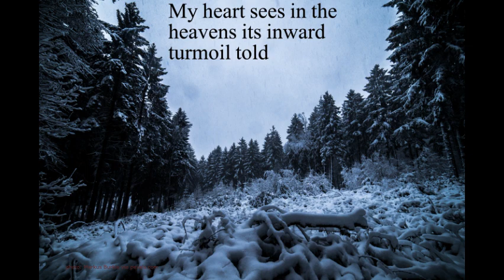Winter Journey. 18. Stormy Morning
Franz Schubert composed the music. Wilhelm Müller wrote the lyrics in German. Oliver Wright wrote the English version. Or Bennatan Bass sings. Eyal Bat plays the piano. Song number 18. Stormy Morning